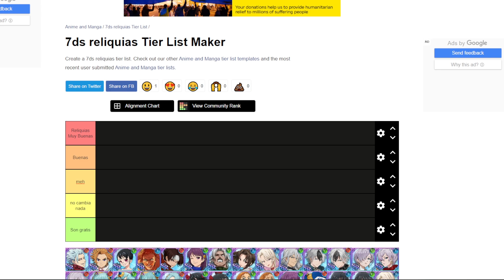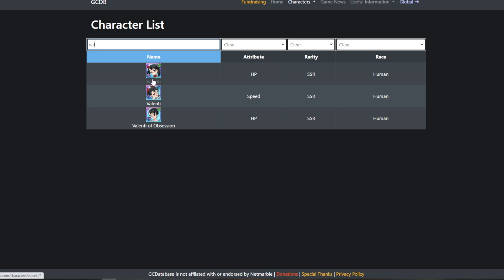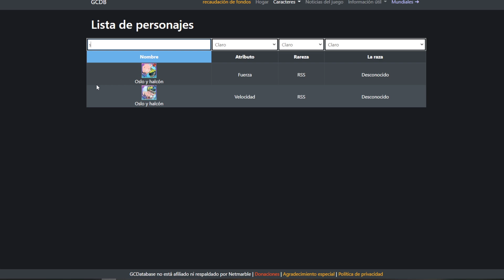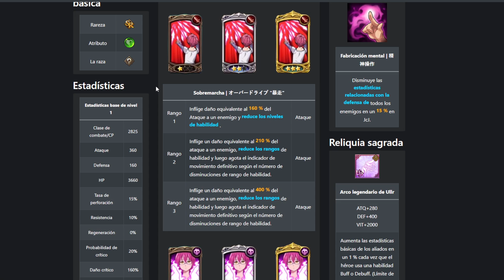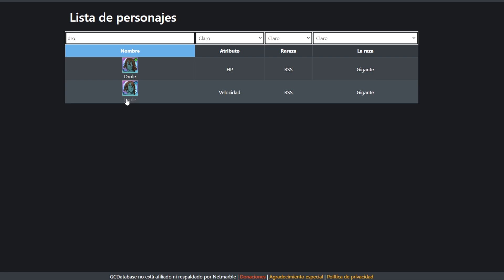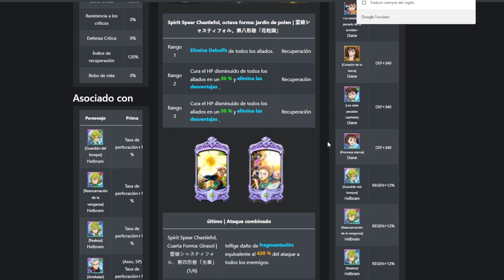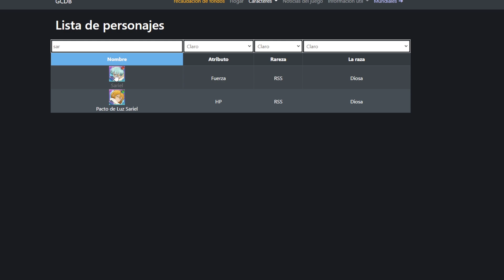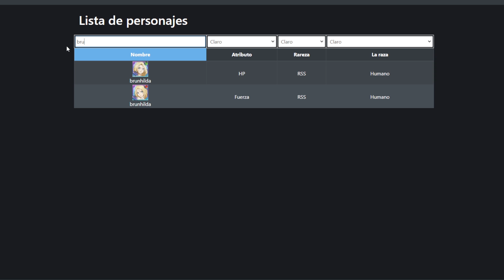Tier List de Las Mejores Reliquias de 7ds / The Seven Deadly Sins: Grand Cross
Hola gente estamos en un nuevo video de 7ds o The Seven Deadly Sins: Grand Cross en el cual  jugare partidas de pvp o hablare sobre nuevas actualizacion que se viene a Grand Cross y pues bueno ojala les encante el contenido que los voy a traer cada dia.